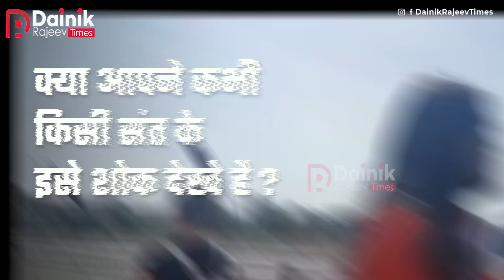Anand Giri Luxury Lifestyle | आनंद गिरी की पूरी कहानी | ऐसे मिले थे Mahant Narendra Giri को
महंत नरेंद्र गिरि की मौत के बाद उनके शिष्य आनंद गिरी एक बार फिर चर्चा में आ गए हैं. आइए आपको बताते हैं आनंद गिरी की लग्जरी लाइफस्टाइल और इससे जुड़े विवादों के बारे में।